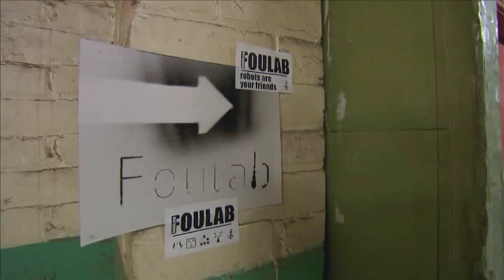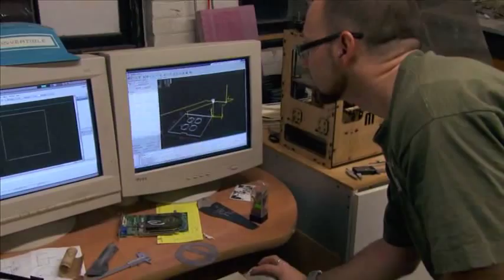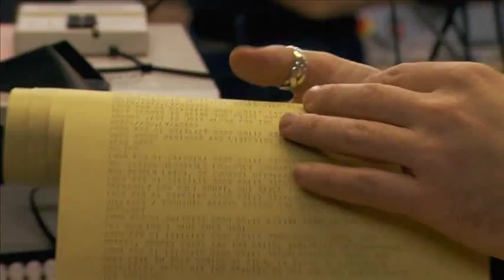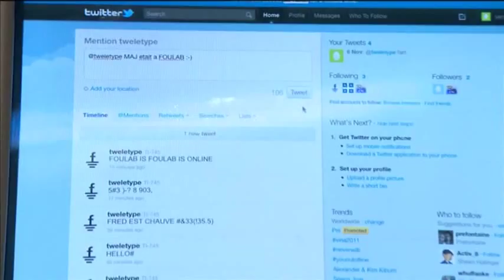foulab-miseajour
This is a segment of the show Mise a Jour ) featuring interviews and footage from Foulab.  It is from the edition of Thursday, March 3, 2011 which was running a feature on Geek Montreal.  The capsule has interviews with two of the members, and features the tweletype, the teletype machine on Twitter.